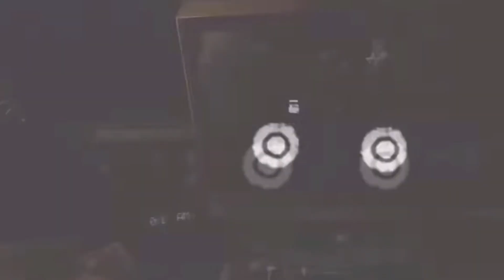Every Night At FNAF SPIN-OFF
It’s Back In A Spin-Off With FNAF World, Freddy in Space 2, And Furry Rage(That’s A Weird Name).